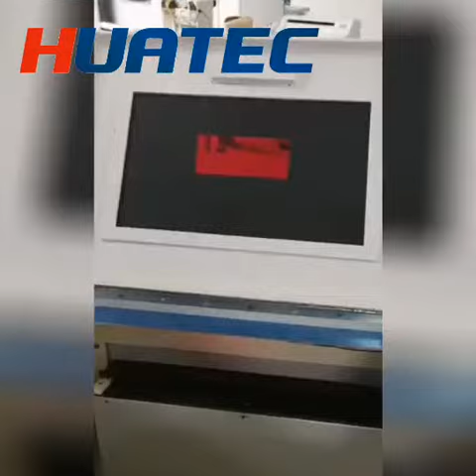Ndt Bright Room Film Washing Machine Film Processor 6 -15 Minutes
Quality Non Destructive Testing Equipment from China.
HUATEC  GROUP  CORPORATION quality manufacturer from China.